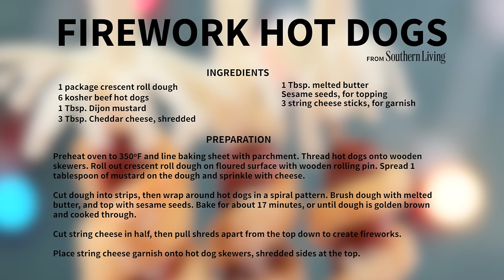Firework Hot Dogs | Southern Living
Your Fourth of July party won't be complete without these kid-friendly, handheld Firework Hot Dogs. All you'll need is crescent roll dough, butter, sesame seeds, some juicy hot dogs, and shredded string cheese for a fun fireworks garnish.